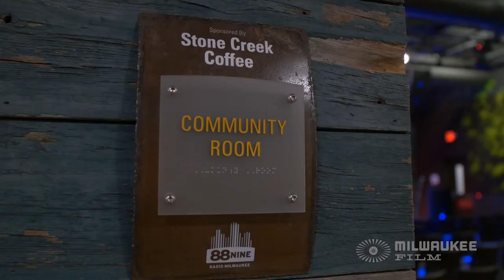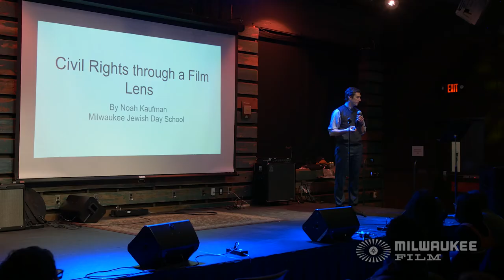2019 Milwaukee Film Educator Capstone Event!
Each year, Milwaukee Film invites a select group of local educators to learn more about incorporating film into their respective classrooms. We provide the books, curriculum, and host the meetings (our yearly Milwaukee Film Festival serves as their classroom) - it culminates in a final presentation (at 88Nine Radio Milwaukee this year) where our beloved educators provide a presentation about what they learned and how they'll incorporate film.

Want to know more? Visit MKEFILM.ORG/EDUCATION and MKEFILM.ORG/YOUTHEDUCATION to learn more about our ongoing efforts to bring film and the classroom closer together!